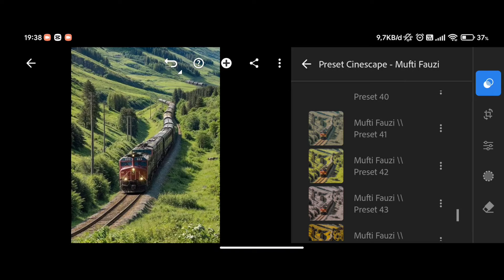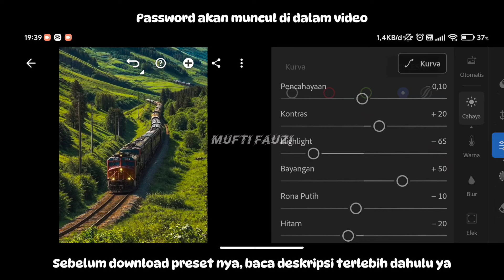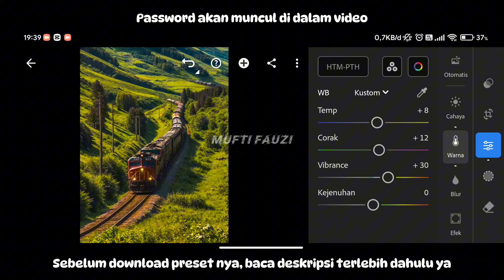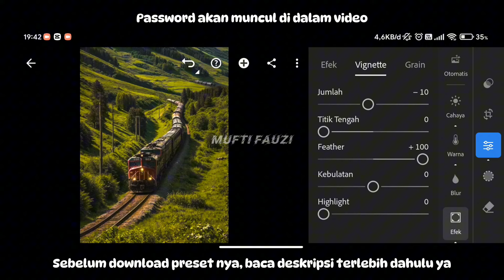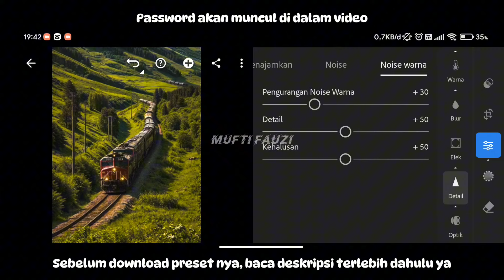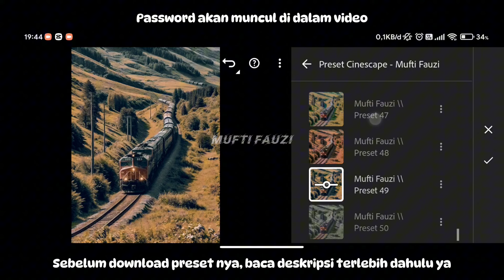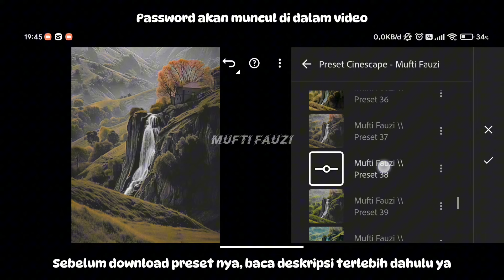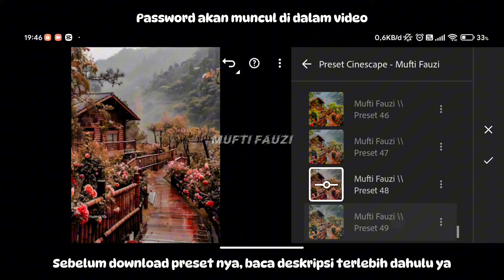FREE 50+ PRESET LIGHTROOM | CINESCAPE PRESETS | LIGHTROOM TUTORIAL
Preset Lightroom Yang Akan Aku Bagikan di Video Kali Ini Adalah Preset Lightroom Cinescape.